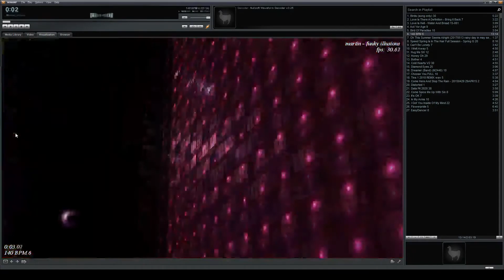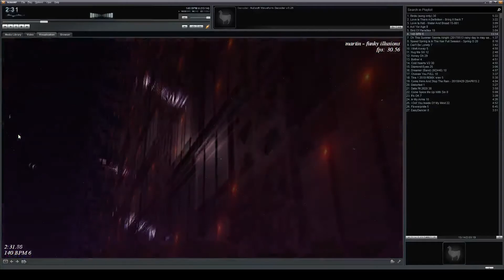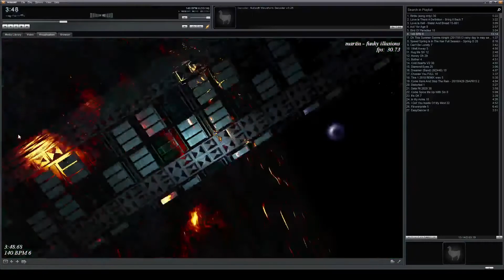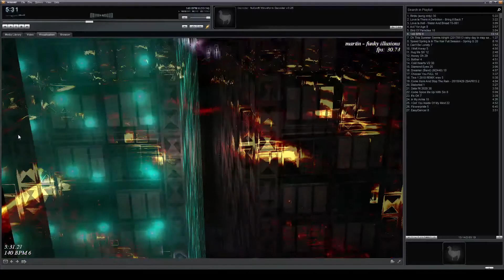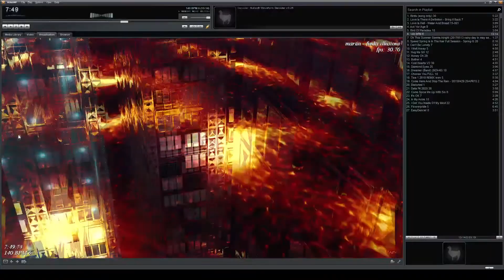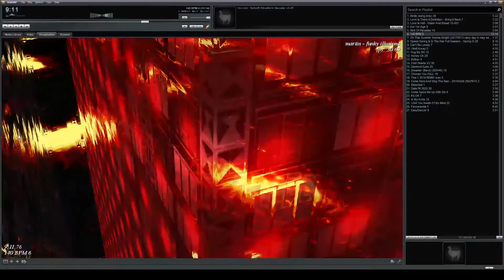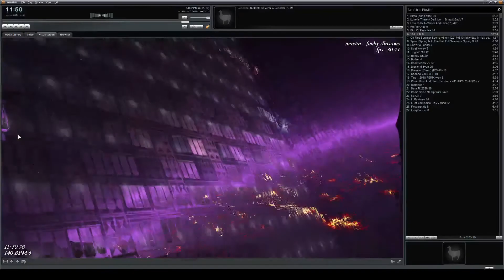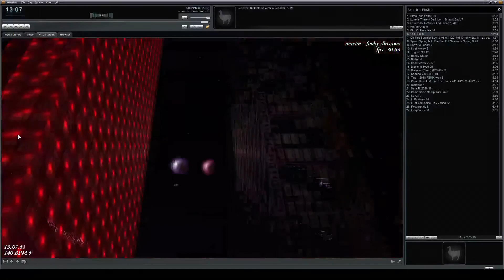140BPM by Marcel Boeré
Using Winamp with the funky illusions Milkdrop Visualization created by martin. Thank you martin you did a great job!